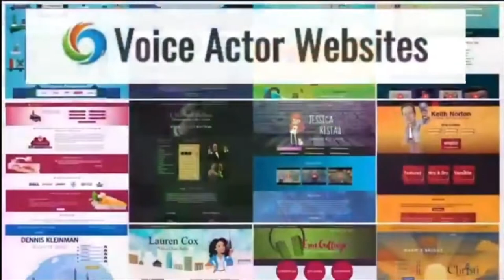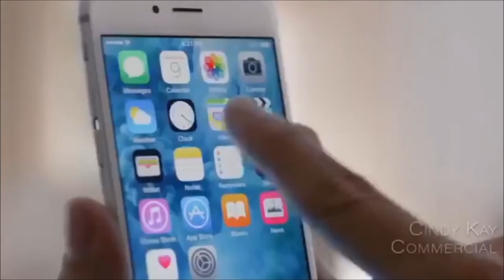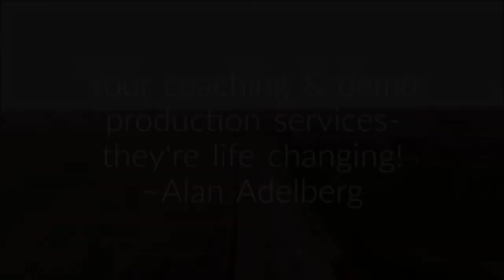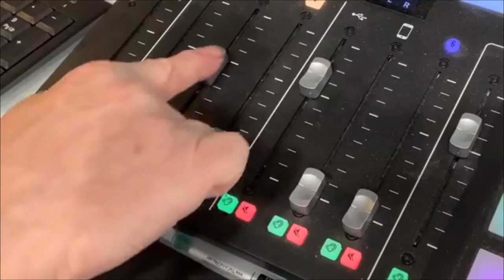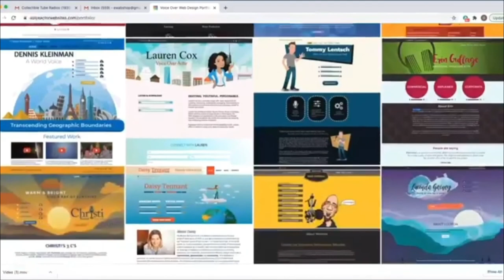VOBS - Voice Over Body Shop - Ep 235 with David H Lawrence XVII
Lest We Forget, Voice Acting Is ACTING!

George was off this Monday. We had scheduled Scott Parkin to guest co-host. Unfortunately, Scott had a slight surfing accident and had to postpone. SO…Screen actor, voice talent, and the man behind VOHeroes.com, David H. Lawrence XVII, agreed to be our co-host on this weeks Voice Over Body Shop. One great, talented guest to replace another! Easy peasy!

We’ll talk about acting Performance, and what it takes to consistently become someone else in your auditions and voice over work. Along with lots' O' laughs!

Catch the replay all week on  Facebook  our homepage VOBS.tv and our podcast for those of you who love to listen on the go!

Voiceoveressentials.com
VOHeroes.com
Sourceelements.com
VoiceOverXtra.com
VOICEACTORWEBSITES.com
And World-Voices.org

VOICEACTORWEBSITES.com

and World-Voices.org